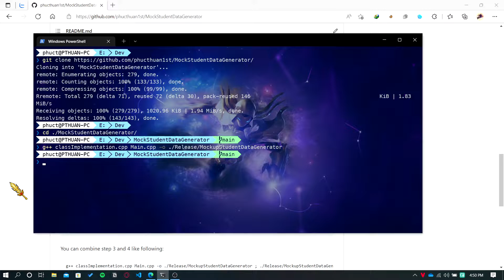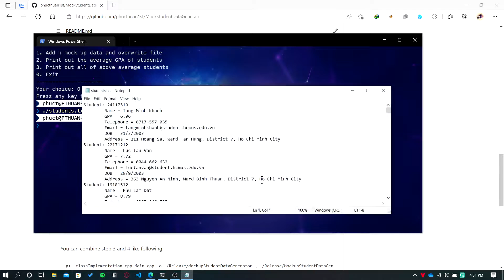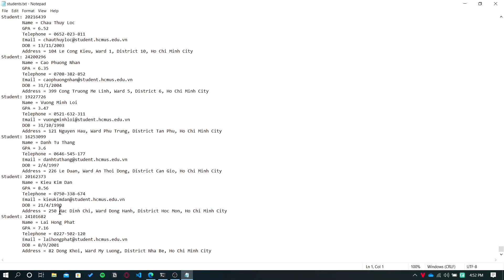DEMO || Đồ Án Giả lập dữ liệu học sinh || Data Mock Up Generator || FIT@HCMUS || OOP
Đồ án giả lập dữ liệu, sử dụng phương pháp hướng đối tượng (OOP).
Người thực hiện:
1. Nguyễn Phúc Thuần 20_3
2. Lê Trương Kinh Thành 20_3